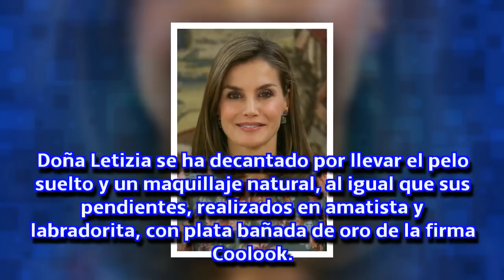Letizia apuesta por el 'low-cost' y acierta con un vestido de 49,95 €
La Reina ha confiado, una vez más, en Zara para presidir dos audiencias en el Palacio de la Zarzuela.